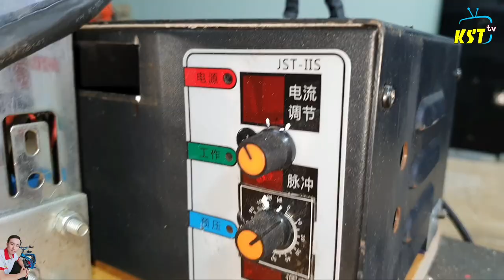How to make a Automatic Battery Spot Welding Machine System (Part 3)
Hello my dear friends, in this video I'm going to show you.How to make a Automatic Battery Spot Welding Machine System (Part 3) .
© Copyright by KST HACKS ☞ Do not Reup